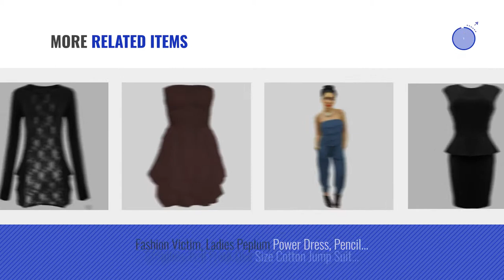Fashion Victim Women Fashion [2018 Best Sellers]: Fashion Victim, Ladies Long Sleeve Bolero Shrug,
New! 2019 Black Friday / Cyber Monday Shrugs Deals and Updates.

Black Friday / Cyber Monday Fashion Victim, Ladies Long Sleeve Bolero Shrug, Cardigan in Black, Dark Colors, One Size by Fashion Victim

Black Friday / Cyber Monday Fashion Victim, Ladies Long Sleeve Lace Back Boyfriend Cardigan, Shrug in Black, Size 4-6 by Fashion Victim

Black Friday / Cyber Monday Stunning Long Sleeve Pencil/Bodycon Dress, in Blue, Size 8 by Fashion Victim

Black Friday / Cyber Monday Fashion Victim, Ladies Long Sleeve Crochet Bolero Shrug, Cardigan in White, One Size 4-10 by Fashion Victim

Black Friday / Cyber Monday Stunning Grecian Jersey Maxi Dress with Adjustable Silver Clasps, in Black, One Size 4-10 by Fashion Victim

Black Friday / Cyber Monday Stunning Vibrant Animal Print Maxi Dress, in Leopard Print, One Size 4-10 by Fashion Victim

Black Friday / Cyber Monday Fashion Victim, Ladies Long Sleeve Crochet Bolero Shrug, Cardigan (Coral) by Fashion Victim